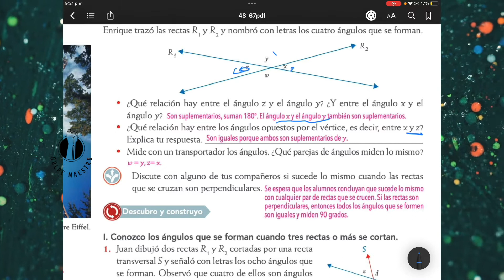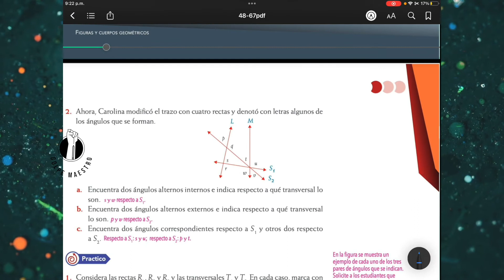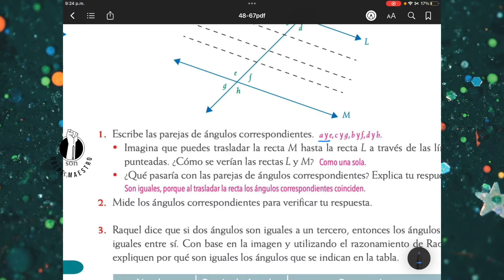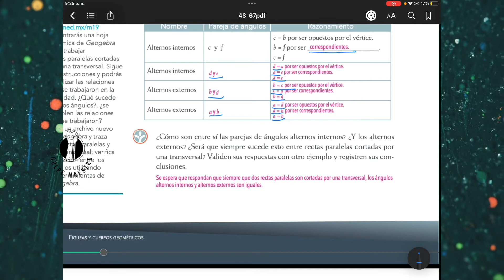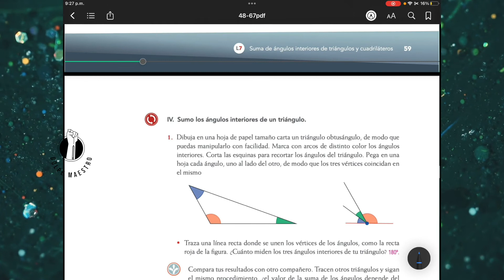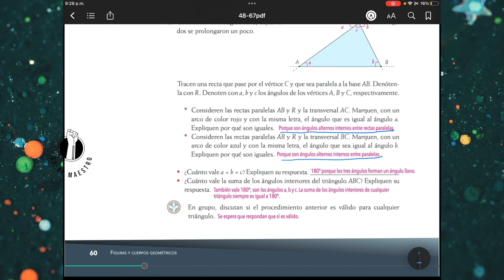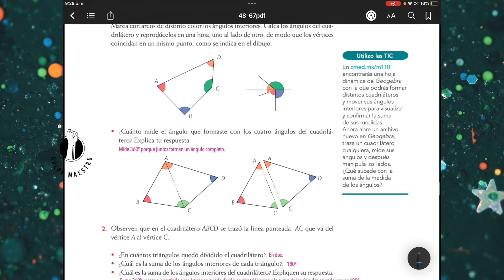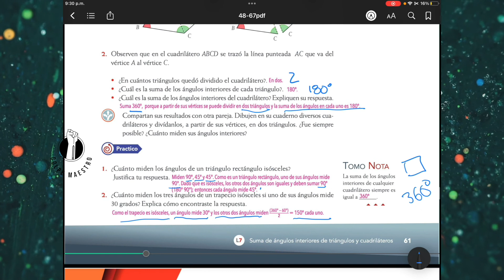Matemáticas 1 Editorial Correo del Maestro Pág 56 61 Lección 7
Cuaderno de Ejercicios Resuelto de matemáticas 1Secundaria Editorial Correo del Maestro de segundodesecundaria . Lección 67Ejercicios librocontestado para la revisión de resultados obtenidos por alumnos y su cotejo.
***Recuerda este video esta diseñado para que verifiques los resultados correctos con los de tu cuaderno, Úsalo con discreción.***